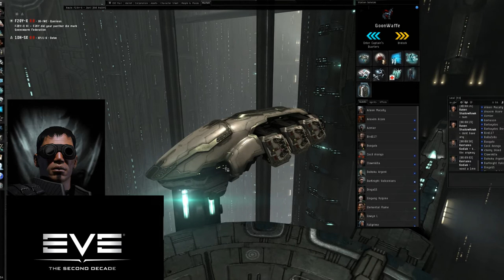Deployment Successful Day 004: New Deoplyment! More PVP! | Eve Online Odyssey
Today marks the last day of the Delve deployment, it was fun and really boring, now we were told that we are going to be getting more and some REAL PVP action on the other side of Eve, so it's going to be fun and i'm looking forward to bringing you more content.